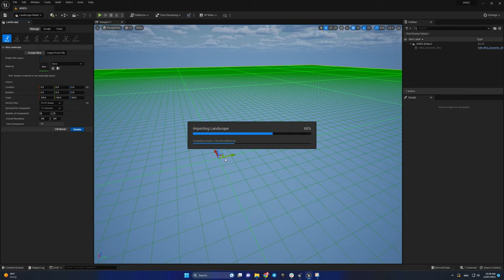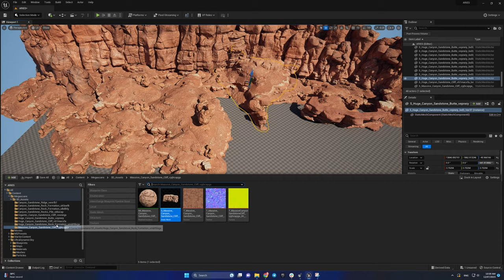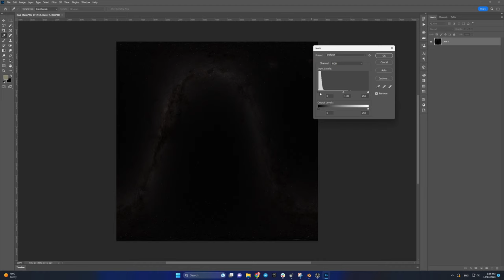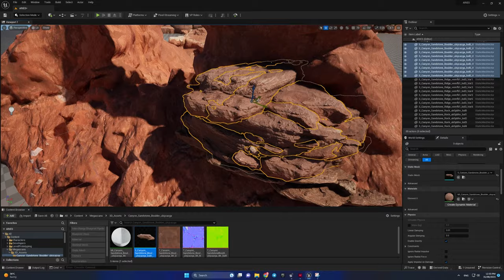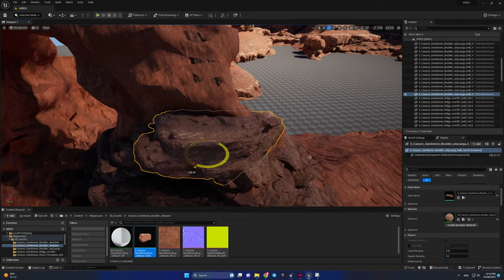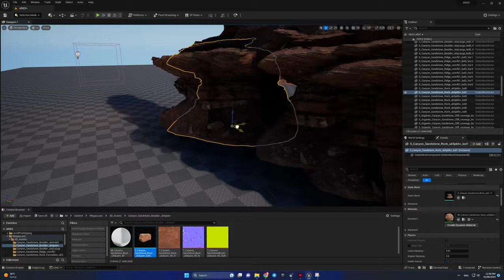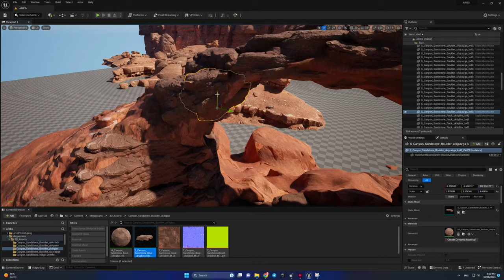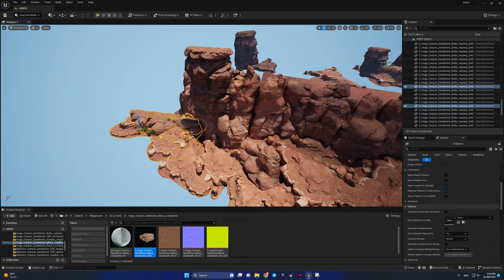How To Make Astronomy Look Arch Mountain in Unreal Engine 5 for Virtual Production Shoot?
This is the timelapse of How I made this Arch in Unreal Engine 5 and used Ultra Dynamic Sky to Make Astronomy Look.

Revealed: Check the showreel of the final result of the shoots that I Supervised in PIXOJAM

Chapters
00:00 Intro
00:13 Combine Megascan Asset
04:04  Ultra Dynamic Sky Setting
07:20 Making Arch Mountain
13:40 Finalize Lighting And Ground
16:26 Final Result